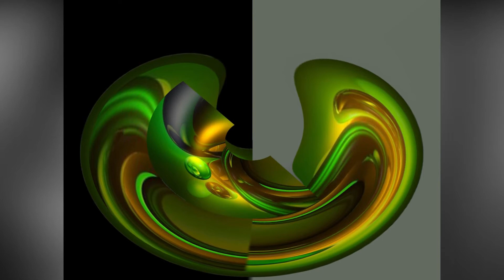Mielőtt lemegy a Nap...digital ART / by clara teleki 2020.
Az ember a jelen pillanatainak az egésze...